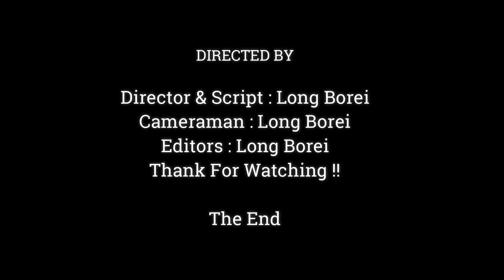AMAZING !! POOR NEWBORN ANYA TRY HARD LEARNING WALK FOR MOM SEE, SEEM CONFIDENT NEWBORN MONKEY,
Dear all Value Visitor, This Videos We Want To Show You About ,AMAZING !! POOR NEWBORN ANYA TRY HARD LEARNING WALK FOR MOM SEE, SEEM CONFIDENT NEWBORN MONKEY,